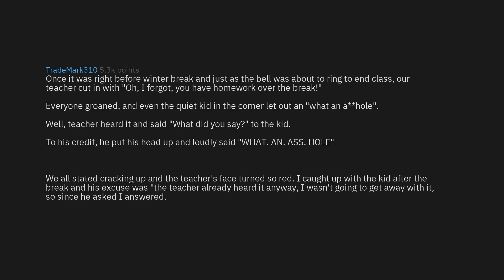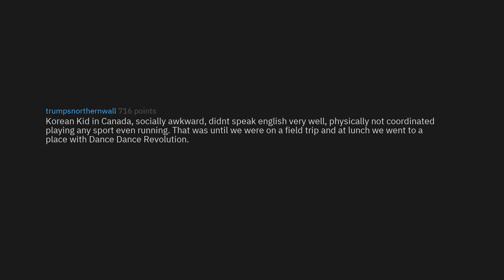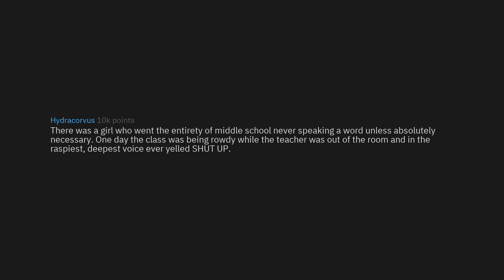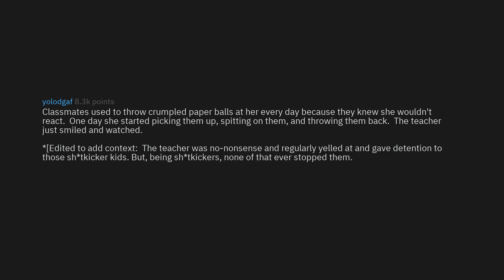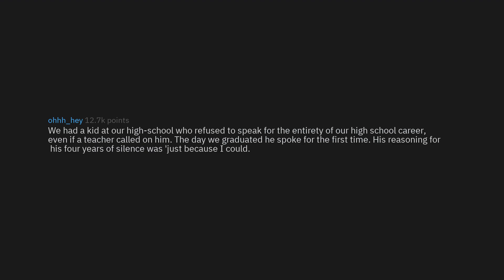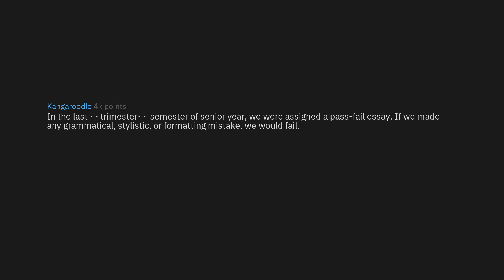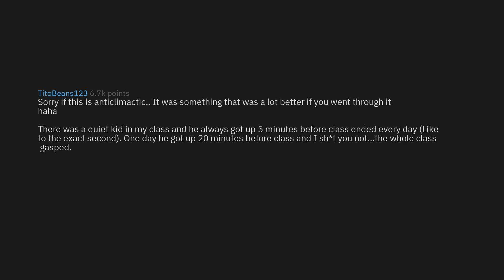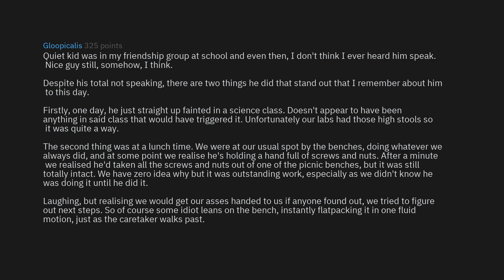What's The Best Thing The "Quiet Kid" Has Said In Class? (r/AskReddit Top Stories)